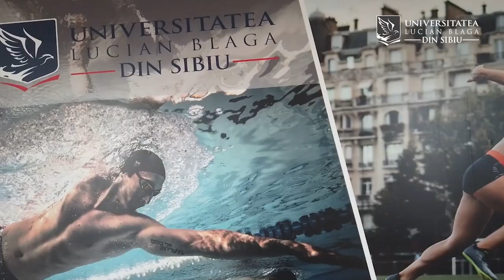ULBS News. Teaser.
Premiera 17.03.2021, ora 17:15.